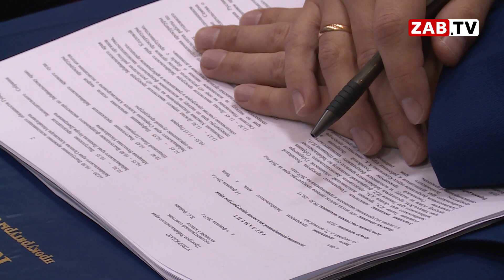Прокурор Забайкальского края Войкин: «Забайкальская власть была не готова к наводнению!»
Сегодня заместитель генерального прокурора России Игорь Ткачёв оценил работу Забайкальской прокуратуры. Он отметил эффективную работу ведовства и констатировал снижение количества зарегистрированных преступлений в нашем регионе.